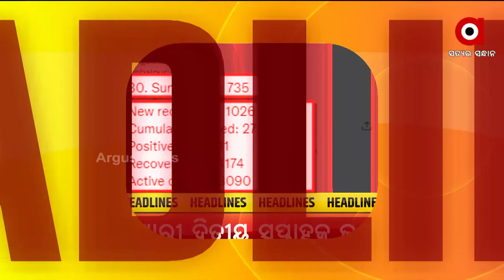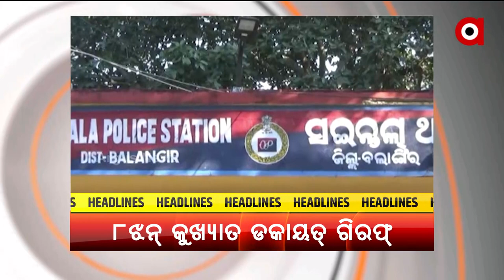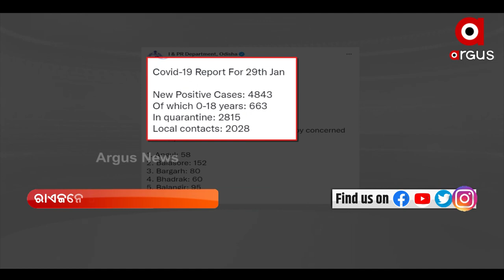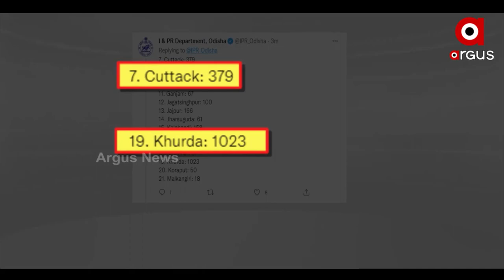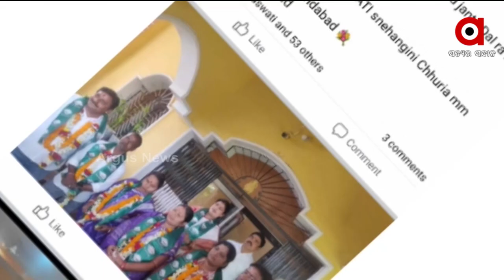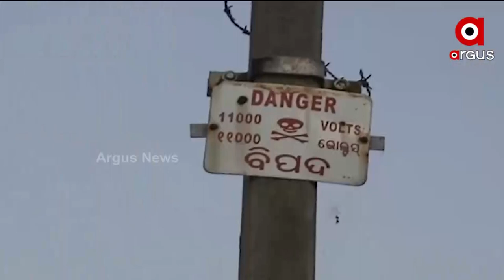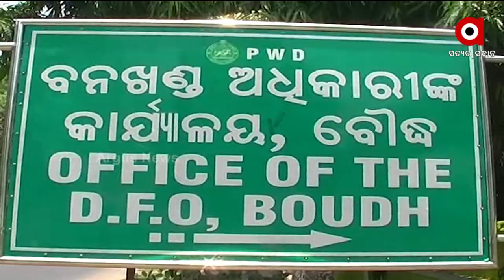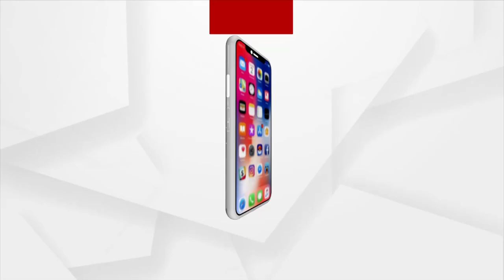Nuakhai Express@ 5 pm | 30 Jan 2022 | Argus News